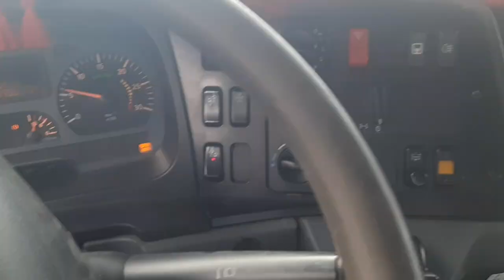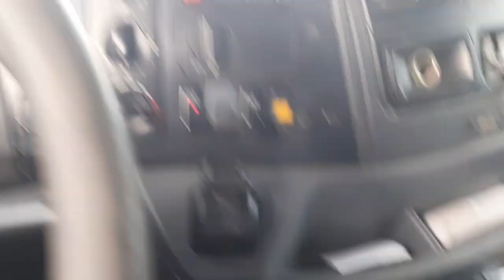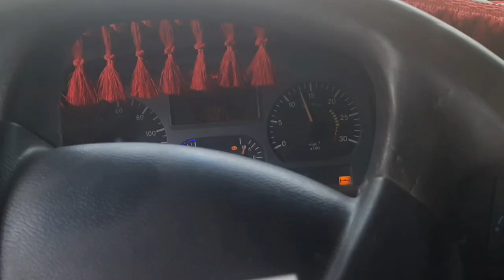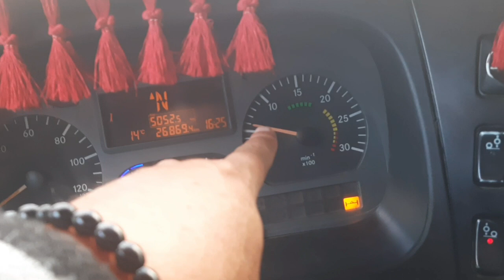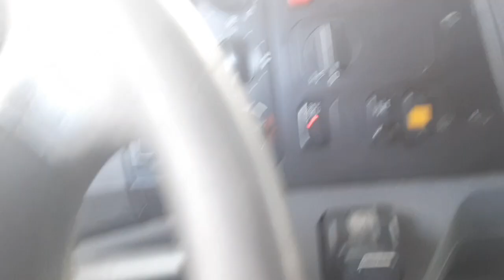54 YAŞINDAN SONRA İSTANBUL TEKNİK ÜNİVERSİTESİ NE GİRDİM MEKTEP'Lİ OLDUM